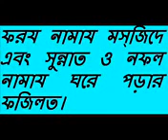সুন্নাত নামাজ বাড়িতে পড়ার ফজিলত by Sheikh Motiur Rahman Madani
shaikh motiur rahman madani waz,

motiur rahman madani tafsir,

sheikh motiur rahman madani new waz,

bangla tafsir by sheikh motiur rahman madani,

motiur rahman madani newbangla waz,

sheikh motiur rahman madani new waz 2020,

motiur rahman madani new waz 2020,

islamic bangla waz mahfil and quran tafsir,

bangla waz,